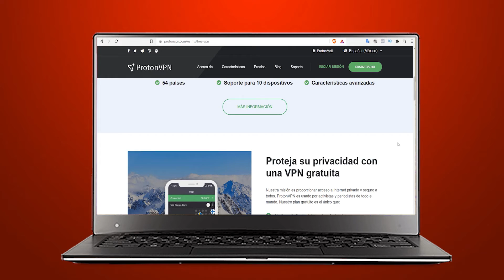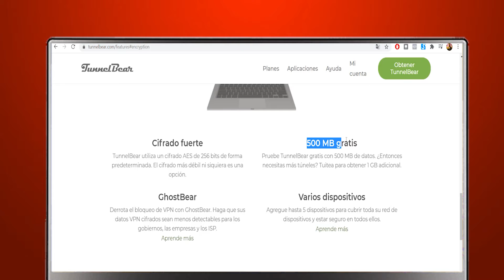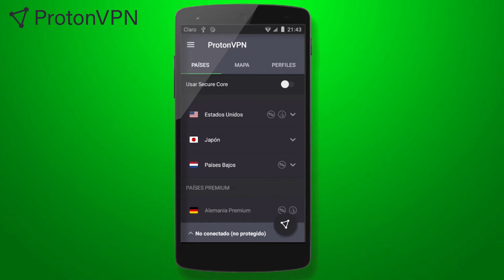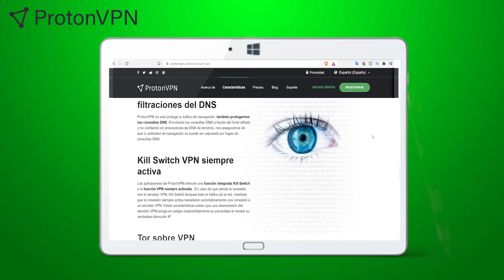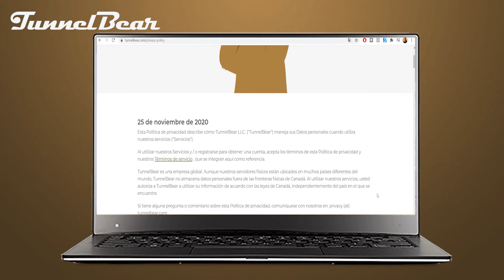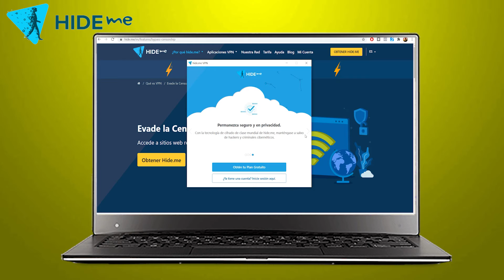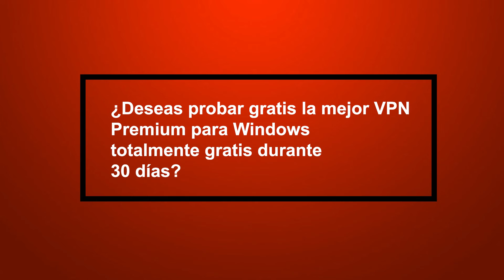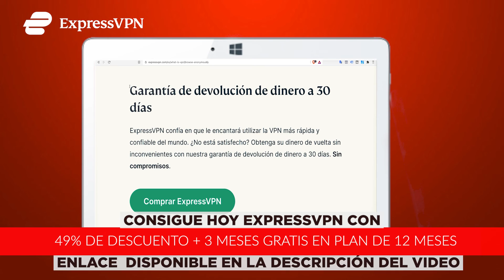MEJOR VPN GRATIS 2022 🆓✅ : Las TOP 3 MEJORES VPN Gratis en 2022 (sin tarjeta de crédito) ✅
✅¿Quieres conocer el mejor VPN gratis del momento?  - Prueba también la mejor VPN gratis por 30 días - ExpressVPN: 🔥

Descarga las mejores VPN gratis en cualquier dispositivo, no requieren tarjeta de crédito y algunas ni siquiera solicitan crear una cuenta.

Todas las mejores VPN gratis que verás en este video puedes instalarlas en tu computadora de escritorio Windows, Mac, dispositivos iOs, Android, y Linux.

Navega más fácil en nuestro video mientras descubres las 3 mejores VPN gratis para .

0:00 Introducción
1:58 Primera Mejor VPN gratis - ProtonVPN
4:07 Segunda Mejor VPN gratis - TunnelBear
5:31 Tercera Mejor VPN gratis - Hide.Me
6:12 Resumen
6:46 TRUCO: Mejor VPN por 30 días GRATIS
8:17 Final

¿Por qué no deberías conformarte con una VPN gratis?

❌Son muy lentas
❌No desbloquean todo el contenido del internet (No funcionan con Netflix).
❌Mala cobertura de países (la mayoría no te permite seleccionar los países o son muy pocos los disponibles)
❌Ancho de banda limitado (solo aprox. 20 min al mes de Streaming)
❌Tienen baja o poca seguridad

¿Por qué sí deberías probar la mejor VPN gratis: ExpressVPN?

✅Garantía incondicional de 30 días del 100% de tu dinero
✅Funciona a la perfección con Netflix, Amazon Prime Video, Hulu, Disney +, entre otros.
✅Más de 94 países disponibles
✅Más de 3000 servidores únicos
✅Ancho de Banda ilimitado
✅Navegación anónima (Política de CERO REGISTROS)
✅Máxima velocidad
✅Soporte técnico 24/7

Descarga la mejor VPN y pruébala a toda su capacidad sin límites por 30 días:

Si tienes dudas adicionales sobre o quieres saber más sobre el mejor VPN gratis, deja tu pregunta en los comentarios y responderemos lo más rápido posible.